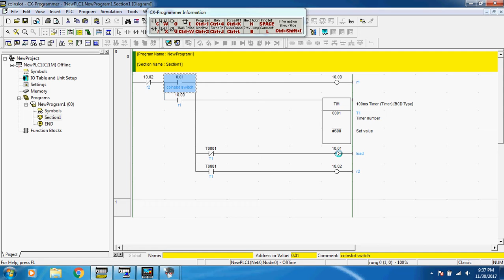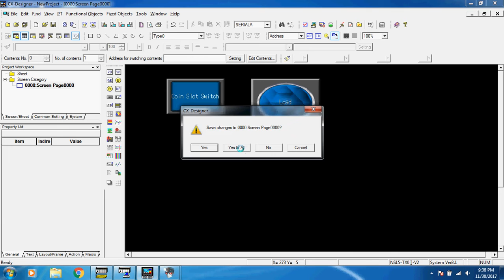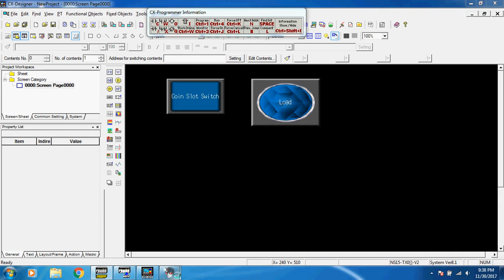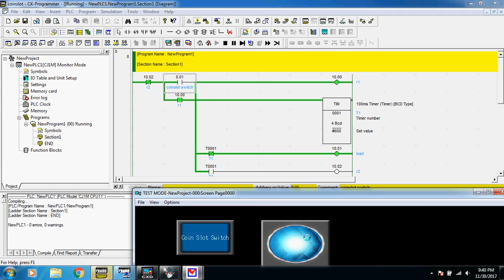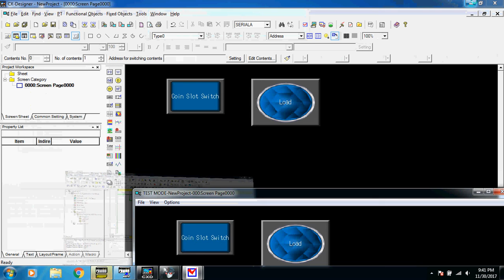Control Circuit for Any Vending Machine using Coin Slot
Whenever you copy this control circuit diagram please show your results by uploading your video to the comment section. Ignore the language if you are not Filipino.